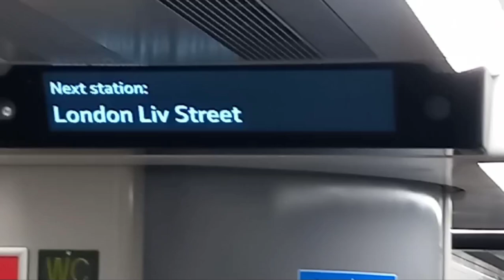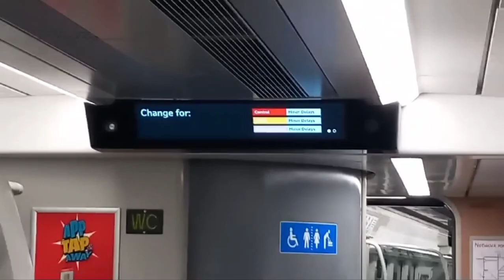Journey on Greater Anglia! Seven Sisters - London Liverpool Street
Very late journey